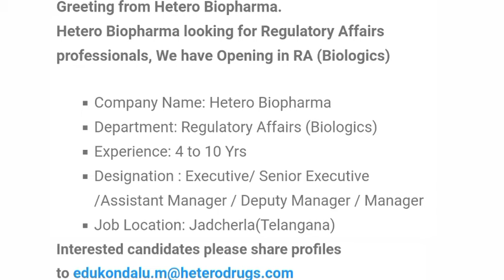Pharma job notifications in Hetero biopharma|in telugu|by dhanu techintelugu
Pharma job notifications Hetero biopharma in telugu by dhanu techintelugu.

Callme4 id-dhanu techintelugu@cm4